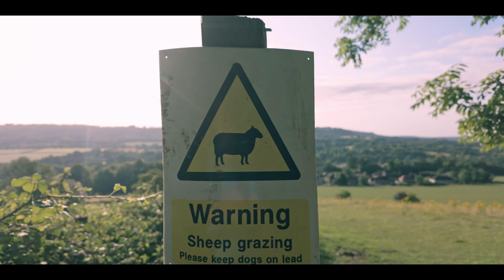Training log July 28 2024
Just six weeks out from Wildstrubel, The Wild 70 by UTMB.  I'm focused on sticking with the training plan rather than over-training.  I need to avoid leaving myself too tired to recover before the next session.